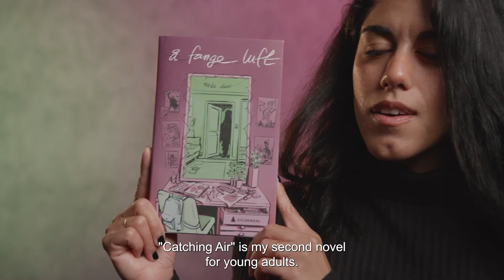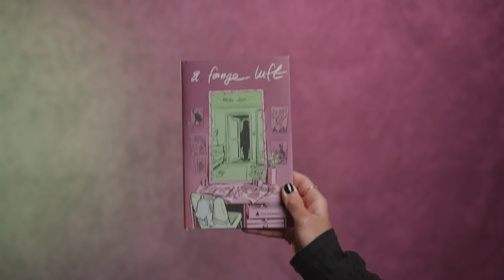CATCHING AIR By Neda Alaei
Original title: Å fange luft
Genre: Young Adult
176 pages
Publisher: Gyldendal
Agent: Gyldendal Agency
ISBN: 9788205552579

The presentation of this book is one of eight selected Norwegian books for children and young adults made by NORLA, autumn 2021. The films will be presented in webinars for international publishers and translators. The film is also shared with Norwegian embassies all around the world, to reach even further.